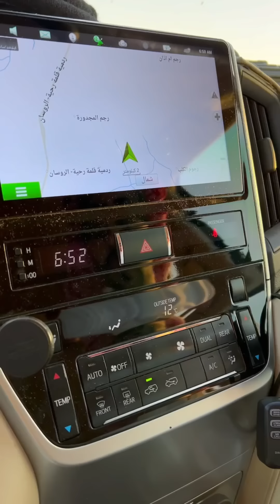مقناص شواهين بدون حمود